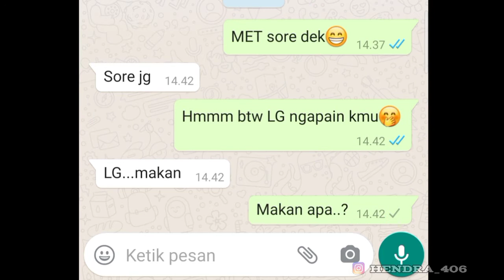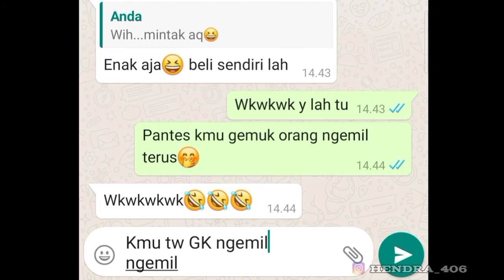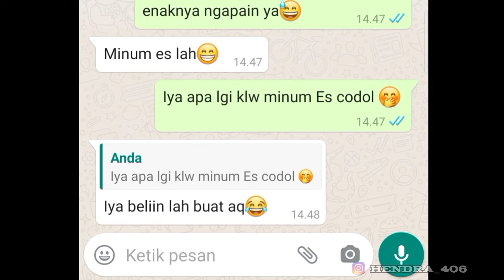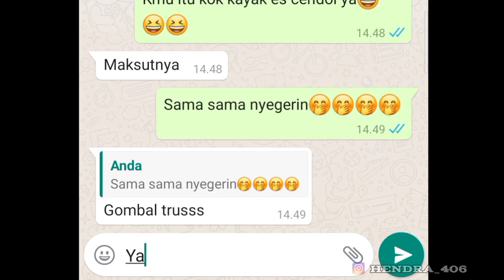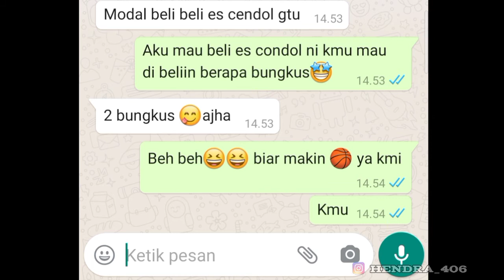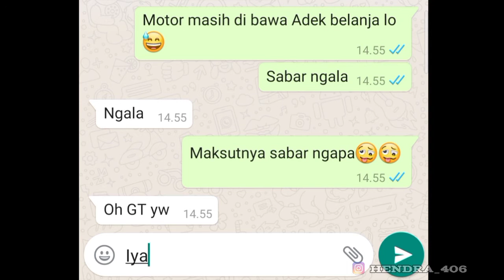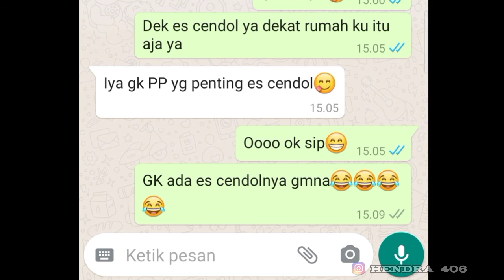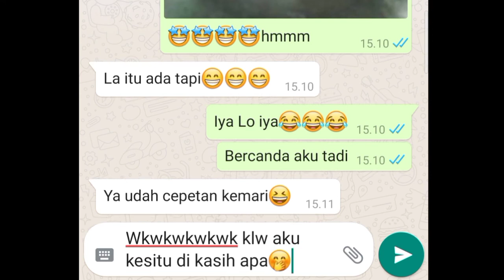Rayuan gombal buat temen lucu romantis bikin baper#chat story romantis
ok bos q jumpa lgi bersama kami ,,,,dan seberti biasa kami akan berbagai kumpulan chat2 wa yg mudah mudahan bisa menghibur kalian semua. pokoknya ...tonton aja ya bos q semoga terhibur👍...